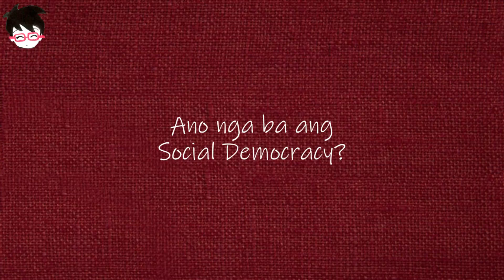Ano ang Social Democracy?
Ano nga ba ang Social Democracy, ang ideyolohiyang itinataguyod ng Kabataang Nagkakaisa sa Diwa at Layunin ng Sambayanan? Alamin dito sa video na ito.

Sa mga nais na maging kabahagi ng KANDILA, sign-up na sa o magmessage para malaman ang ibang mga detalye.